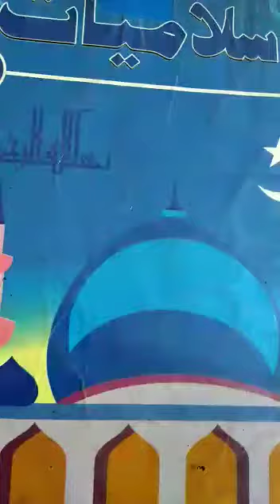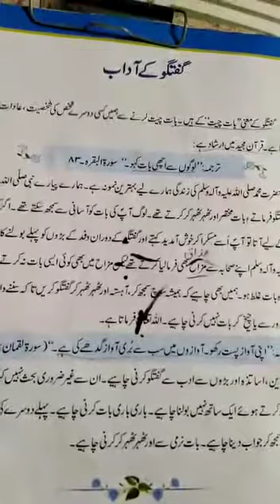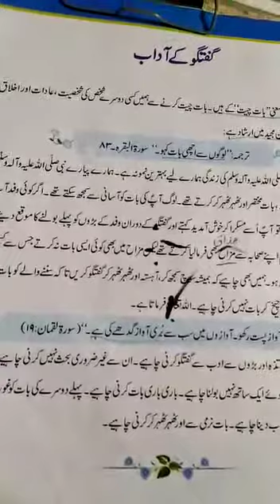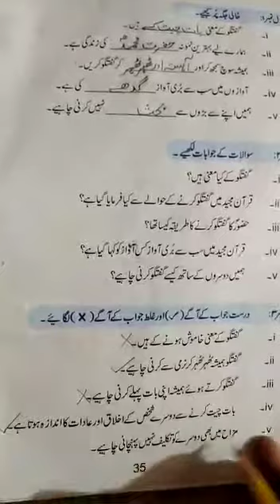III- ISL - Unit 4: Ikhlaqiyaat (Lesson 3)